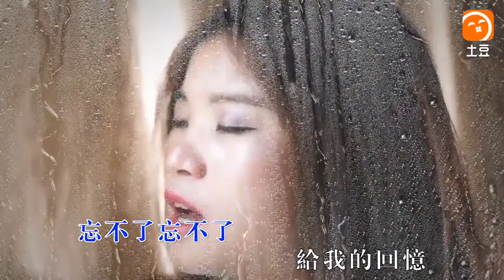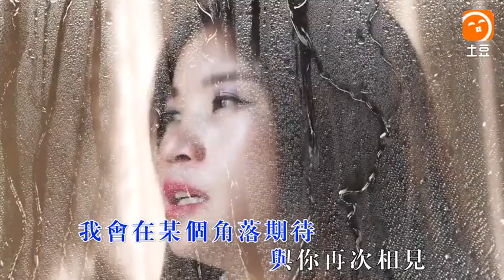เพลงอาข่า#ลาก่อนที่รัก G'awq ir ma gaq-e g'a or